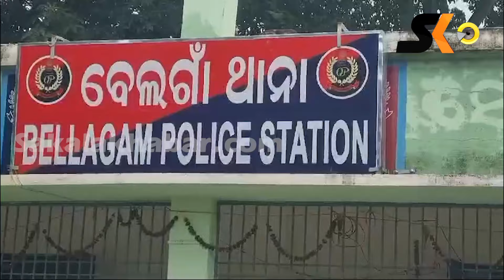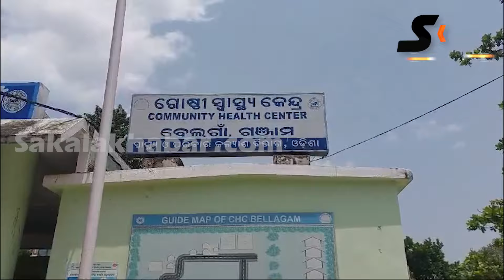ଦିନକୁ ଦିନ ଅଶାନ୍ତ ହୋଇପଡିଛି ଗଞ୍ଜାମ ଜିଲ୍ଲା || Sakala Khabar || Odiya Latest News